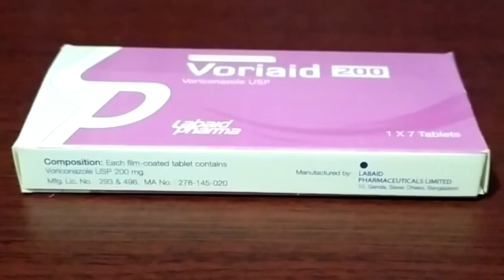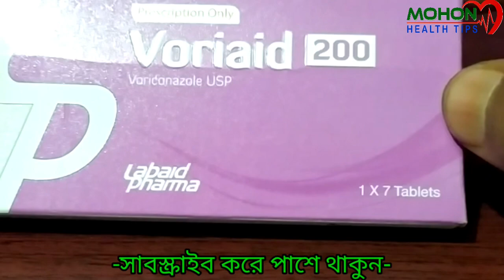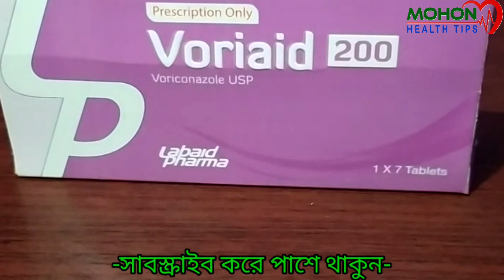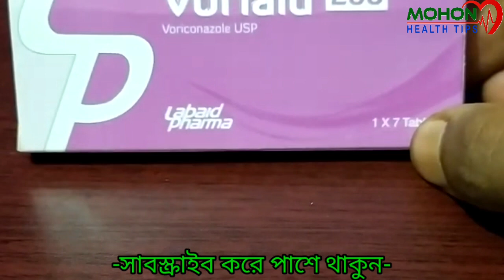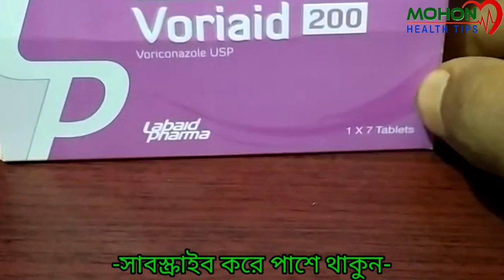Voriaid 200 | voriconazole usp | এলার্জি চর্ম রোগ থেকে চিরমুক্তি ইনশাআল্লাহ | বাজারের সেরা মেডিসিন